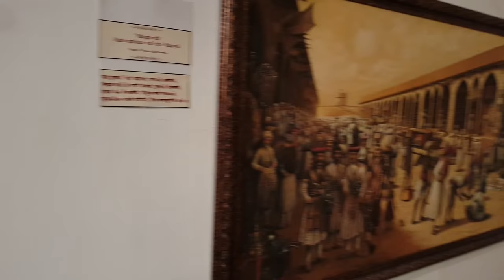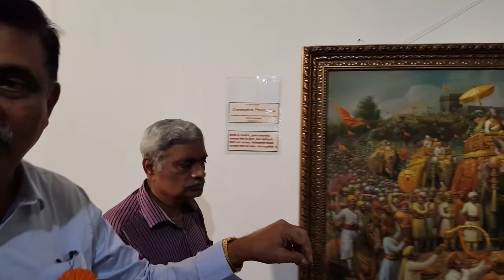Chatrapati Shivaji Maharaj in 120 incredible 3D paintings | News Station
An exhibition of 120 paintings, created under the guidance of balladeer and historian Babasaheb Purandare, whose work, ‘Raja Shiva-Chhatrapati’, fuelled popular imagination about the warrior-king.

The 120 paintings are the result of 14 years of what their promoter Deepak Gore calls tapasya. The artists are the father-son duo Shrikant and Gautam Chougule, who are still giving finishing touches to some of the last canvases.

“Each painting took us three to five months. It was possible to do all this because of the rapport we had with both Gore saheb and Babasaheb,” said the elder Chougule.

Gore first read Purandare’s ‘Raja Shiva-Chhatrapati’ minutely. “I regard this as my Bible,” he said. Then he not only explained the details to the painters but took them to all of Shivaji’s forts and the landscape they were supposed to paint so that they would get a first-hand feel of what it would have been like during Shivaji’s time. This included the annual festival of Shivaji’s coronation held in Raigad each year – they visited in all seasons and sat quietly observing the grass, the flowers, the changing colours of the landscape and some costumes from those times.